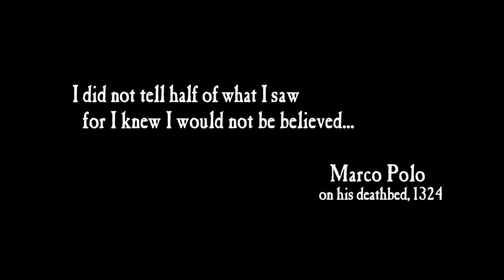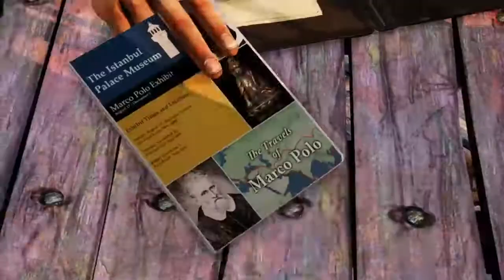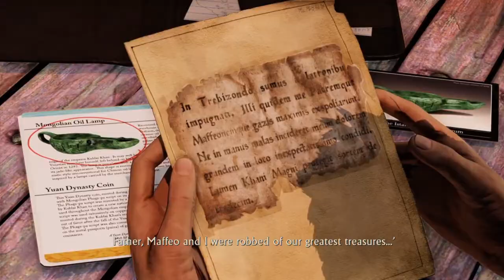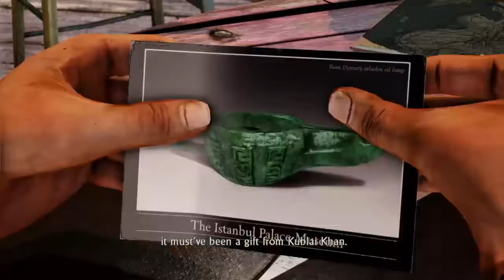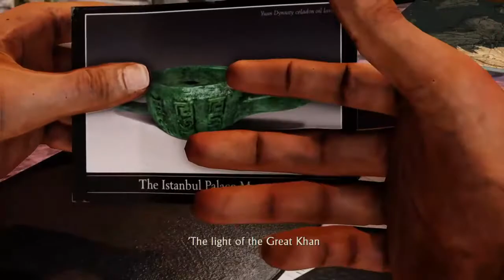Uncharted 2 Among Thieves Part 1